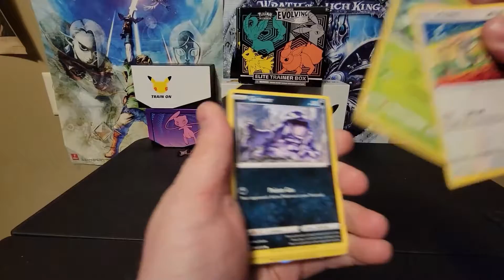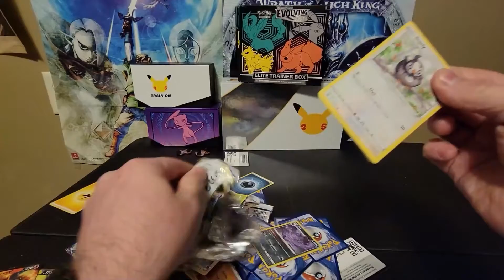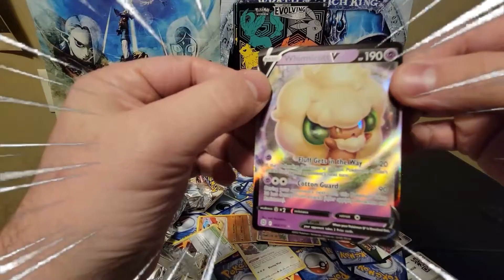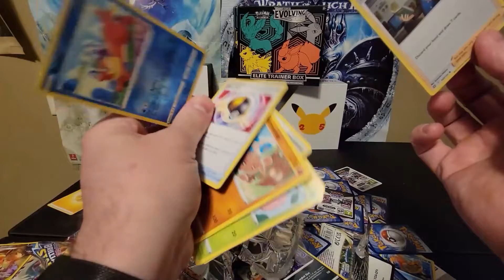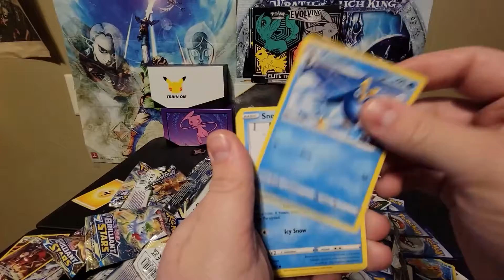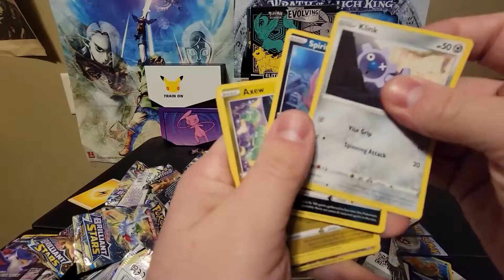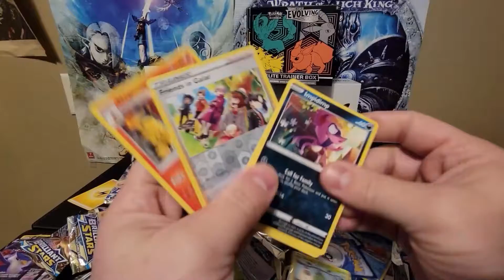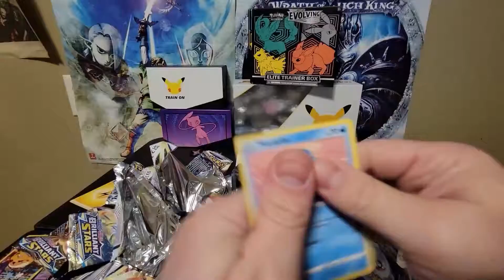Brilliant Stars Booster box opening